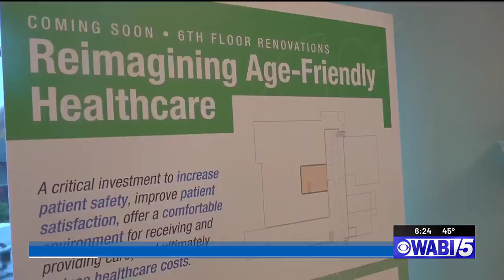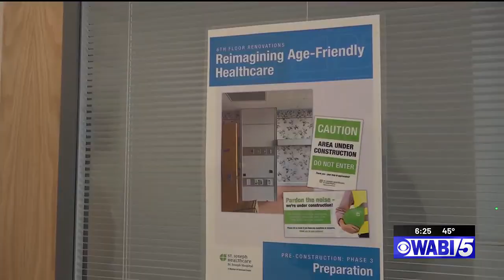St. Joseph’s Hospital unveils new age-friendly unit for older Mainers